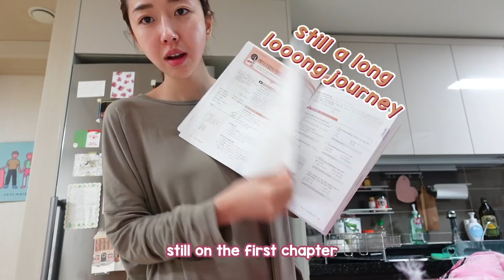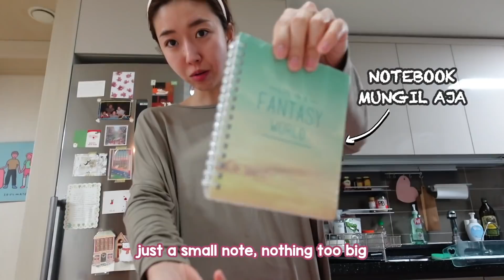AKU BALIK SEKOLAH LAGI